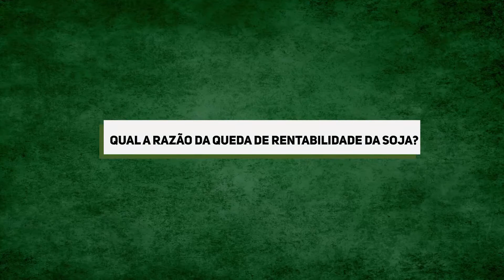Qual a razão da queda de rentabilidade da soja?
Por que a lucratividade do produtor de soja tem reduzido nos últimos anos,  mesmo com as altas produtividades?